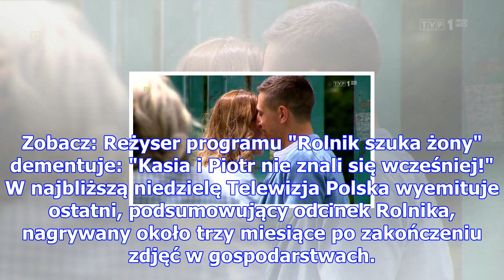Tylko u nas: kolejny skandal w "rolnik szuka żony"? karol przyzna, że poznał jagodę przez przyjazde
Tylko u nas: kolejny skandal w "rolnik szuka żony"? karol przyzna, że poznał jagodę przez przyjazdem dziewczyn!
Twórcy Rolnik szuka żony od pierwszej edycji przekonują, że w programie "scenariusz pisze życie", uc...